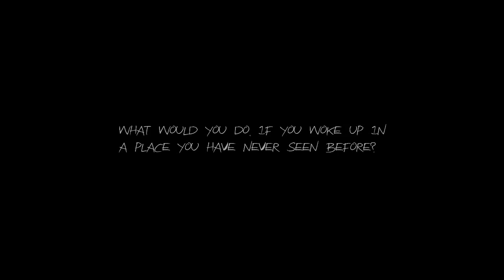Haunt: Слендер, прекрати!